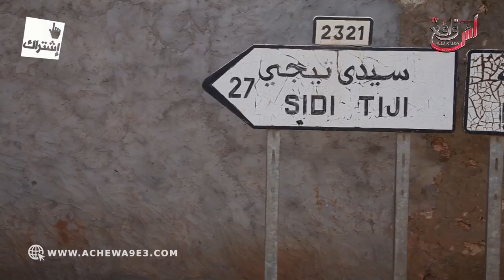بالدموع.. معاناة عائلة مع أقصر شاب في المغرب. الأب مهرس من ظهرو.. أمنيتي نمشي لمدراسة